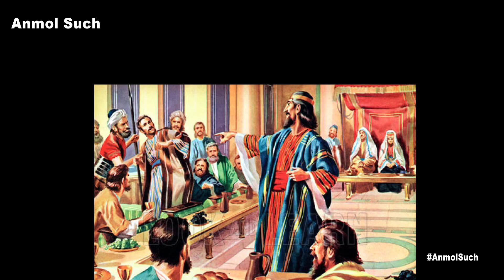Taqdeer Ka Qazi || Urdu Story || Anmol Such